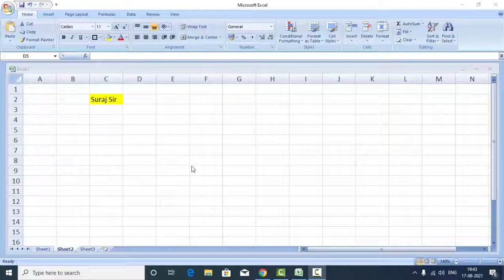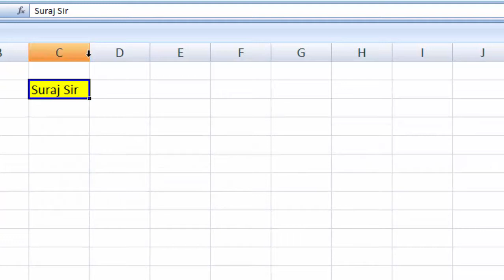Lock a single cell with this trick in Microsoft Excel@COMPUTEREXCELSOLUTION